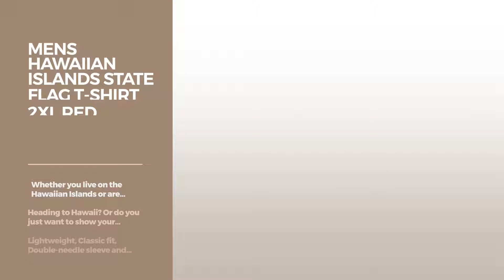Top 12 Tees By Mcs // Graphic T-Shirts Best Sellers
Are You a mcs Fan? Here are the Best Graphic Tees ever!
Mens Funny Hawaiian Pineapple Aloha Beaches T-Shirt XL Grass Hawaiian Pineapple Aloha Beaches T Shirt XL Grass

Mens Funny Tropical Hawaiian Pineapple Aloha Beaches T-Shirt XL White Tropical Hawaiian Pineapple Aloha Beaches T Shirt XL White

Mens Cool Colorful Pineapple Hawaiian Aloha T-Shirt 2XL Black Colorful Pineapple Hawaiian Aloha T Shirt 2XL Black

Womens Cool Colorful Pineapple Hawaiian Aloha T-Shirt Large Royal Blue Colorful Pineapple Hawaiian Aloha T Shirt Large Royal Blue

Mens Hawaiian Islands State Flag T-Shirt 2XL Red Islands State Flag T Shirt 2XL Red

Womens Hawaiian Islands State Flag T-Shirt Small Black Islands State Flag T Shirt Small Black

Mens Hawaiian Islands State Flag T-Shirt Small Red Islands State Flag T Shirt Small Red

Mens Parkour And Urban FreeRunning T-Shirt Medium Baby Blue Urban FreeRunning T Shirt Medium Baby Blue

unisex-child Parkour Urban Free Running T-Shirt 12 Brown Parkour Urban Free Running T Shirt 12 Brown

Mens Parkour Urban Free Running T-Shirt 3XL Silver Urban Free Running T Shirt 3XL Silver

Womens Parkour Urban Free Running T-Shirt XL Brown Urban Free Running T Shirt XL Brown

Womens Parkour Urban Free Running T-Shirt Small Brown Urban Free Running T Shirt Small Brown

Try also: MensFunny, MensCool, WomensCool, MensHawaiian, WomensHawaiian, MensParkour, Unisex-childParkour,